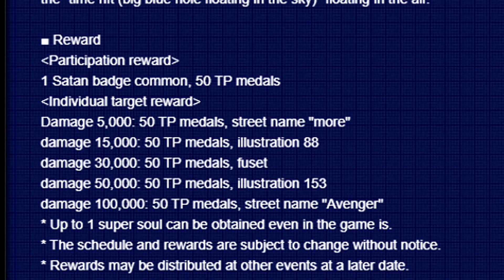Peruca do Fu na raid do Toppo, informações da raid | Dragon Ball Xenoverse 2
A primeira raid da atualização gratuita do Legendary Pack 1 já está disponível contra Toppo Hakaishin e que de recompensa trará a peruca do Fu.

Música Utilizada:
Dragon Ball FighterZ - Rocky Field

Use o meu link caso queira realizar uma compra na Amazon, eu ganho uma comissão e você não precisa pagar nenhum valor adicional.